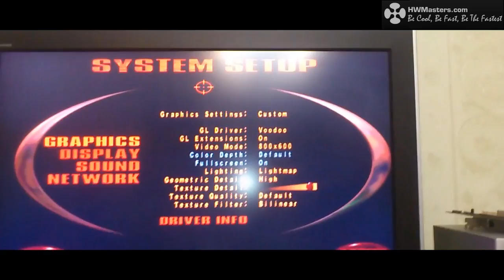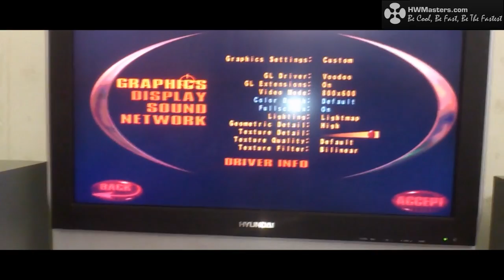Quake 3: Repaired Voodoo 2 3Dfx (PowerColor EvilKing 12MB)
How To Repair a Old Accelerator 3Dfx Voodoo 2.
In Video: PowerColor EvilKing 12MB Single-Sided Voodoo 2 PCI.
Testing in Quake 3 on Tualatin 1.0a @ 133 FSB (1333 Mhz)
for New Secret Stuff